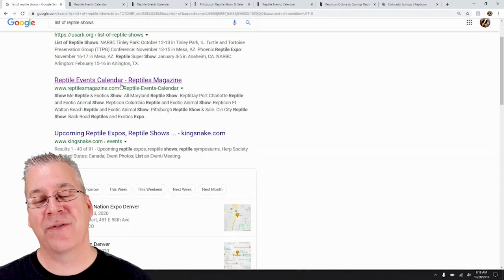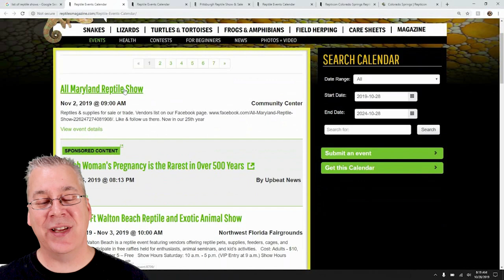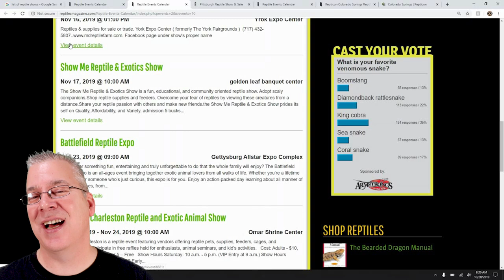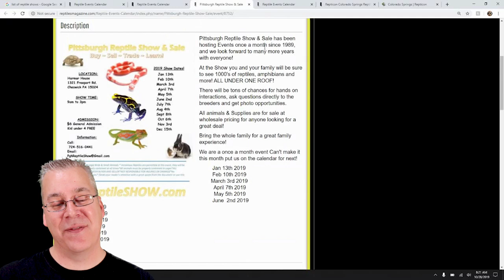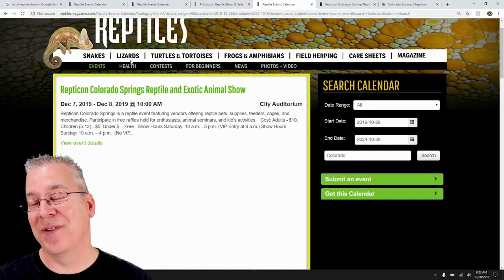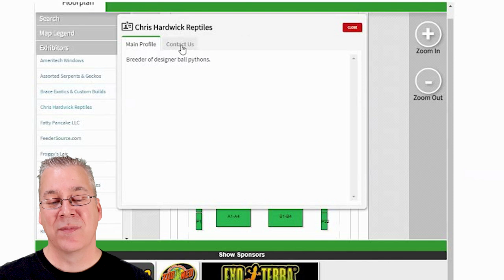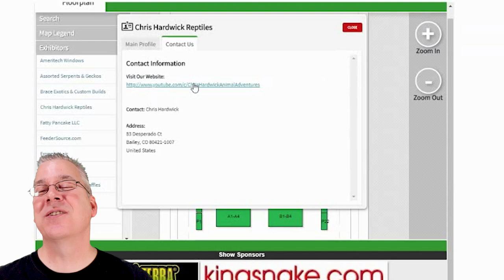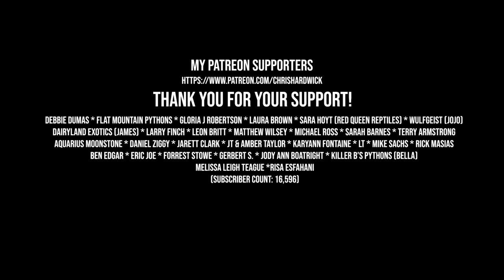A Reptile Show - EVERY WEEKEND!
Believe it or not, if you know where to look you can find a reptile show every single weekend of the year!

If you would like to help convert my title, description and subtitles to another language here's the link:

Here's the tripod I use:

This is the SD card for the camera:

This is my studio lighting:

Here are my batteries for my studio lights:

Here's the bag I use for my camera gear: